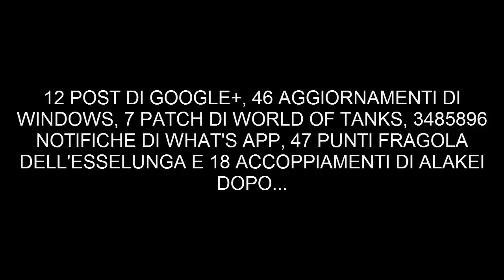[ITA] Scribblenauts Loquendo EP.6 - Barcone of The Dead (PARTE 2)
✯✯✯✯✯ LEGGIMI!!!✯✯✯✯✯

Dopo uno spiacevole crash nella parte scorsa, oggi ci troviamo di nuovo sul barcone profughi intenti a completare del tutto (o quasi) il livello... Anche con qualche inaspettata sorpresa! Si, oggi descrizione corta perchè sono abbastanza di fretta :3

COMMENTATE ED SCRIVETEVI!!!
E auguro a tutti quelli che sono nella mia stessa situazione di sopravvivere fino al 7 giugno :S